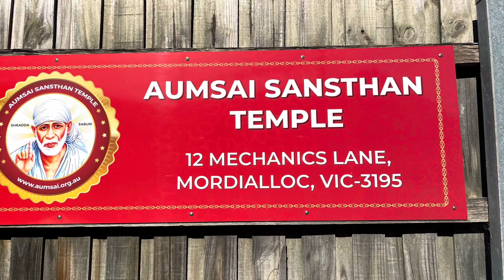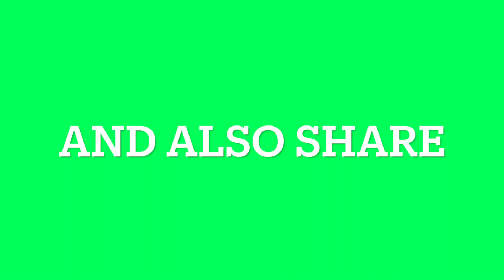VLOG # 7 AUM SAI Sansthan Temple, Melbourne, Australia Tour-2022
भजन गायक- भारत शर्मा पटियाला वाले-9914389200 (Devotional Singer - Bharat Sharma Patiala Wale)

ठाकुर जी राधा रानी के संकीर्तन, बाला जी संकीर्तन, साईं संकीर्तन, माता की अर्धरात्रि चोंकी, माता का जागरण व
अन्य कोई भी संकीर्तन करवाने के लिए सम्पर्क करें  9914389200, 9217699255

Follow me also on - Facebook- Bharat Sharma Patiala Wale